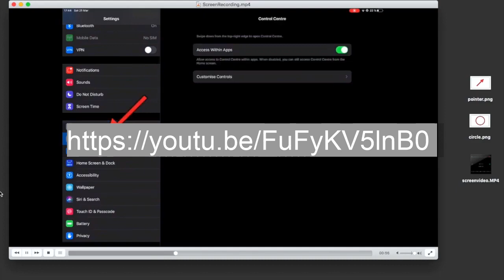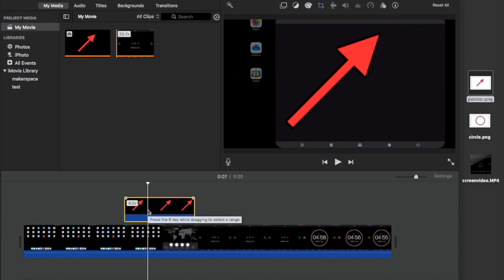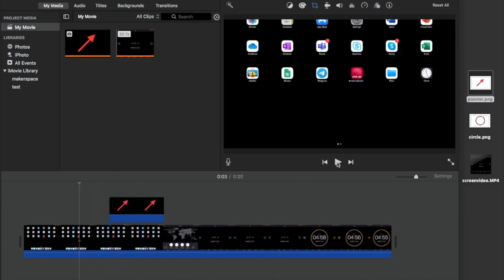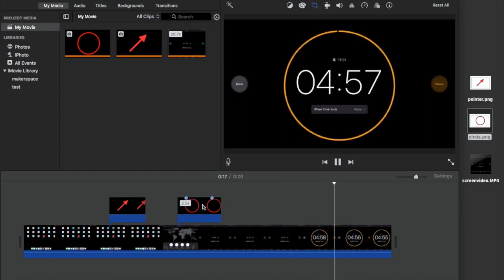iMovie – Pointer an e Video afügen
Dëse Video beschréift wéi een am iMovie kann an engem Video e Pointer afügen, z.B. wann een wëll op eppes wéisen. Dëst gëet iwwert d’Funktion “Picture in picture”.